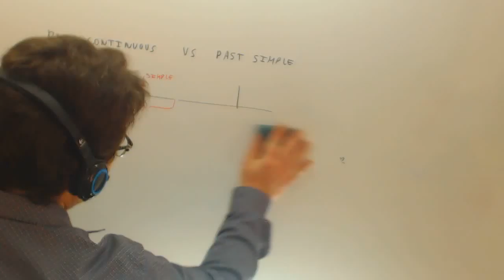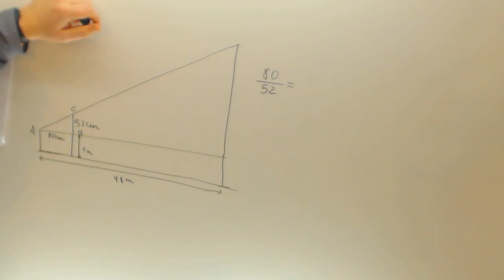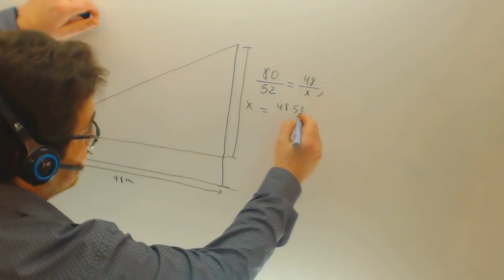Problema de semejanza Examen Acceso CFGS Academia Usero Estepona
Problema de semejanza Examen Acceso CFGS Suscríbete a nuestro canal en Youtube para ayudarnos a seguir creciendo Academia Usero en Estepona, el centro de formación con más vídeos en Internet del Mundo presenta